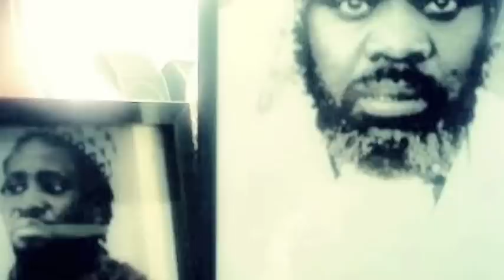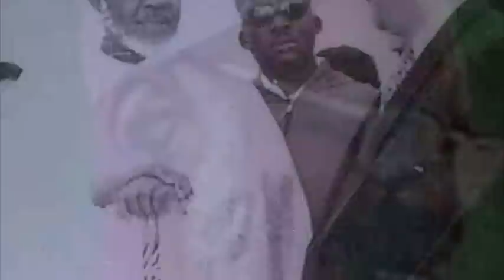Ghanaian Talibes Recite Sheikh Ibraheem Poem with Pictures of Sheikhs, Tijanis and Masjids.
Ghanaian Tijani Talibes recite one of Sheikh Ibraheem Niasse's famous poems.